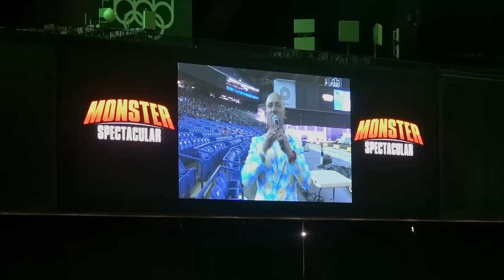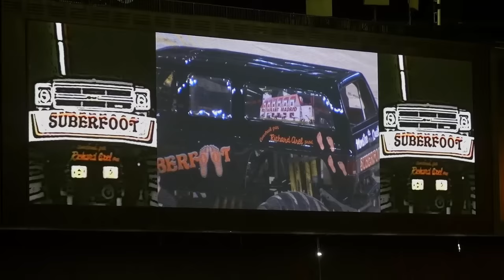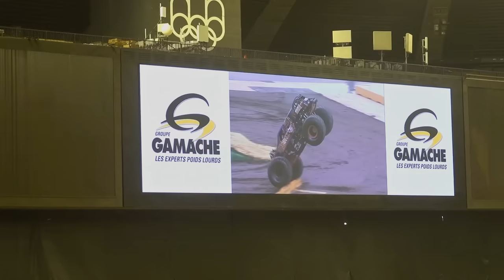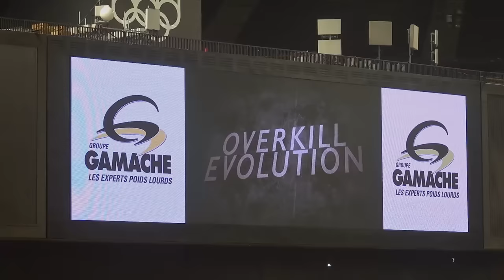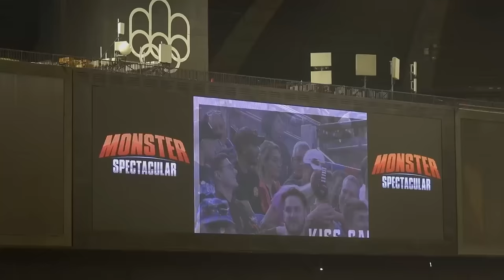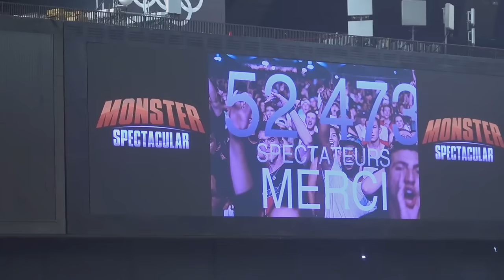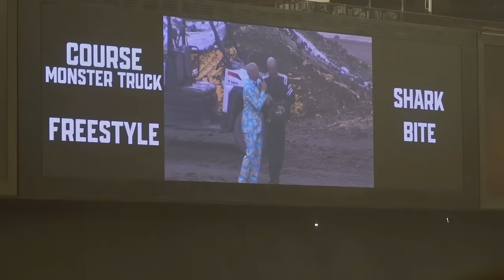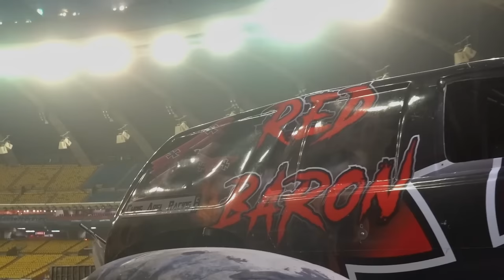Monster Spectacular 2023 Full Show Montreal Monster Truck Show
Live Streamed Monster Truck Shows , exclusive streams , and more BELOW!

I make sure to upload at least once every week and take video requests!

Join The Official Avengersracing Discord! You can chat with me anytime in the lounge, join in on livestreams, and enter giveaways/competitions!

Get The Look by Roxette and over 1M + mainstream tracks
License ID: aE9DMErAnGA

Get Thrill Rider by Barrie Gledden, Kes Loy, Richard Kimmings and over 1M + mainstream tracks
License ID: NdDm4pvyVEM

00:00:00 Truck Procession
00:54:00 Intros
00:09:59 New Truck Reveal
00:14:48 National Anthems
00:15:44 Suberfoot Interview Mike Vaters
00:18:09 Truck Start up/procession
00:20:54 Wheelie/2 Wheel Competition
00:37:02 Quad Racing Qualifying
00:39:39 Racing Competition
00:51:45 THE WAVE!!!
00:52:20 Demolition Derby
00:57:48 Freestyle Motocross
01:02:51 Monster Truck Freestyle
01:50:16 Outro